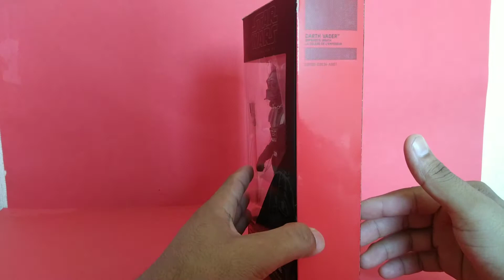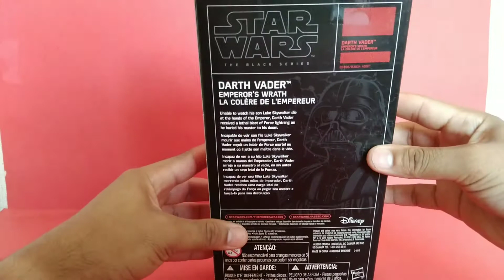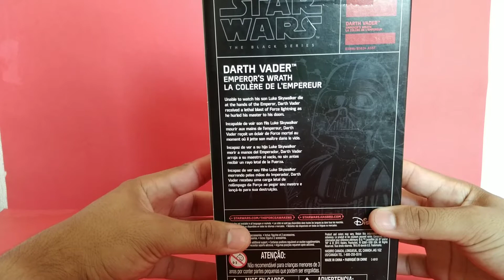Darth Vader Emperor's Wrath BLACK SERIES 6" Review Español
Hola amigos ,en este video les quiero mostrar la figura de Darth Vader en esta edición especial de la ira o cólera del emperador ..su casco es muy bonito excelentes detalles se las recomiendo al máximo..muchas gracias por ver el video y no se olviden de suscribirse al canal y seguirme en Instagram como @arena_coleccionista